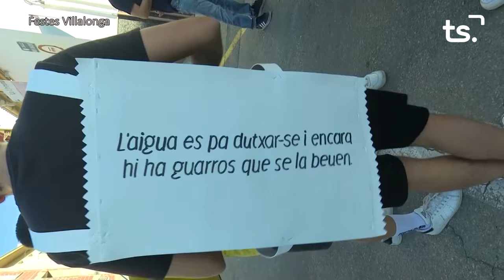LA SAFOR EN FESTES VILLALONGA